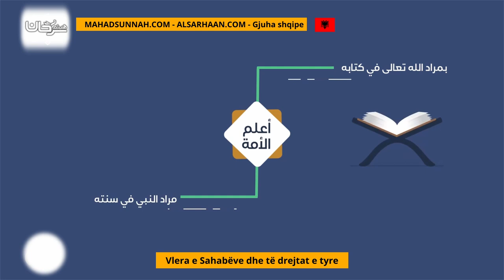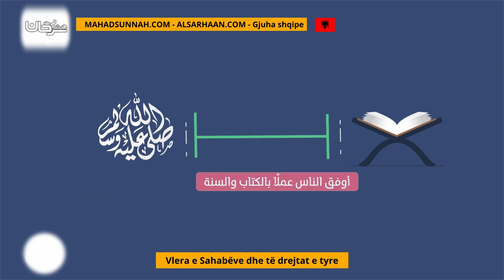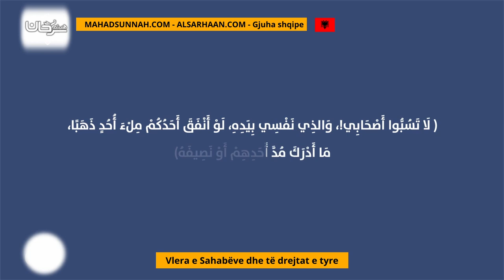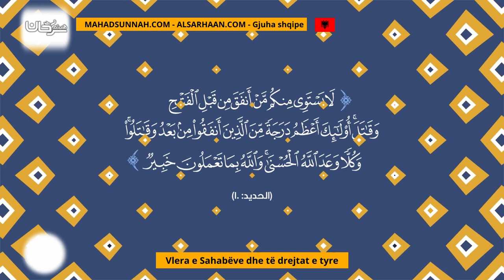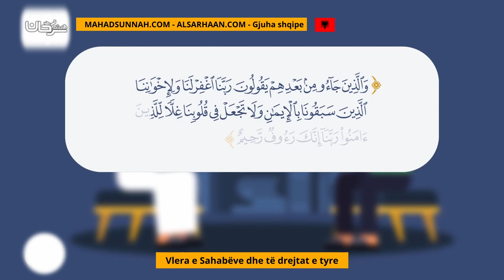Vlera e Sahabëve dhe të drejtat e tyre فضل الصحابة